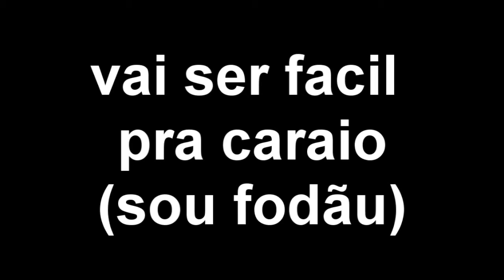WTF !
Siga no facebook e twiter